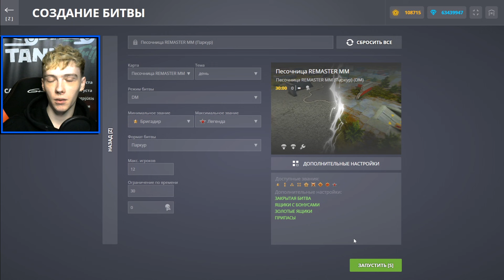ЮТУБЕР ЗАШЁЛ СПУСТЯ 10 ЛЕТ в ТАНКИ ОНЛАЙН ! КОНЕЦ..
Этот Ютубеор вернулся в Tanki Online спустя 10 лет! В шоке от обновлений..